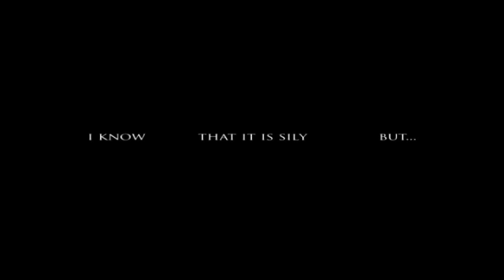ЧЕТКАЯ ПЕСНЯ✵♛ Pogosov Slavik Ты беда моя 2018